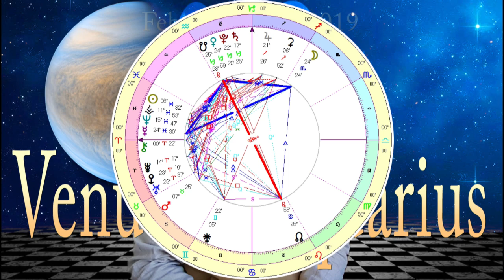Venus in Aquarius - The Weekly Astrological message with Boaz Fyler Feb 23 - Mar 2 2019